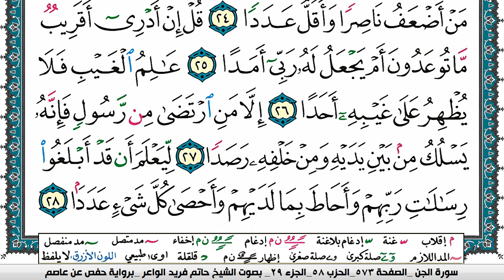سورة الجن مكتوبة حاتم فريد الواعر برواية حفص عن عاصم